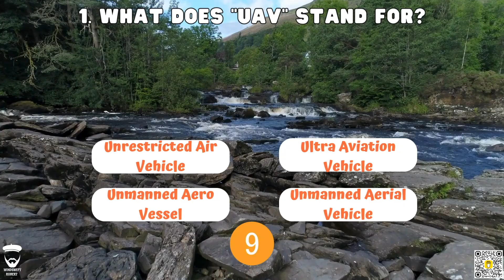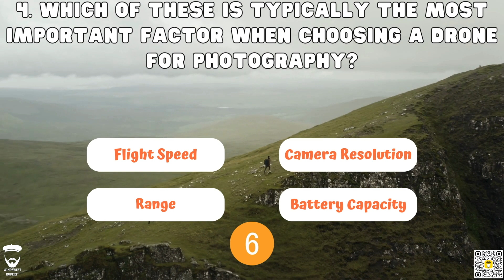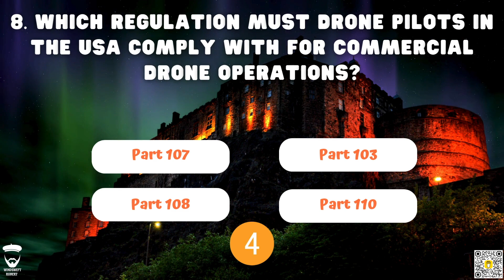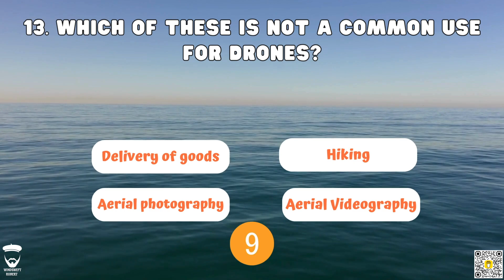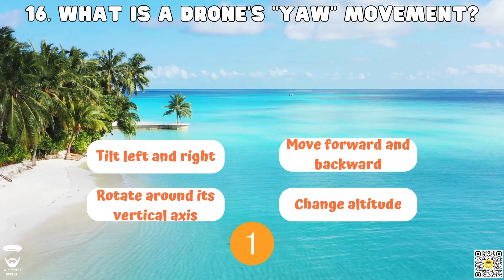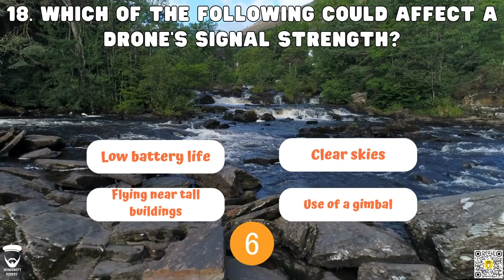Test Your Drone Knowledge in 6 Minutes!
Think you know everything about drones? Challenge yourself with this quick 20-question quiz designed Test Your Drone Knowledge in 6 Minutes is for drone enthusiasts and pros alike! From drone tech to flight regulations, this quiz will test every aspect of your drone knowledge. Perfect for a quick coffee break—grab your drink, hit play, and see how many questions you can answer correctly. Are you ready to prove you're a drone expert? Let's find out!